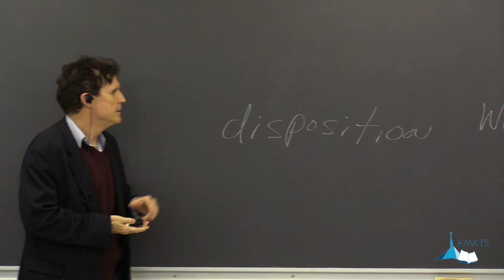Wesleyan Theology - Ken Collins - Lesson 04 / 18